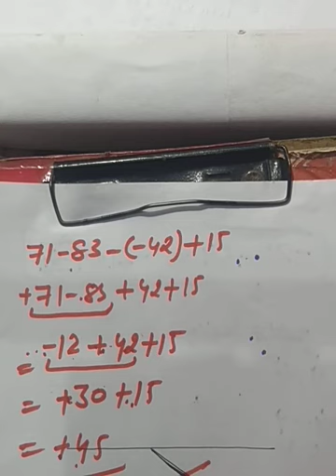DAV Maths# INTEGERS#Unit -3 WS-5#